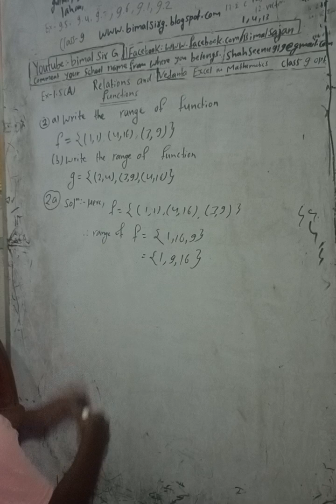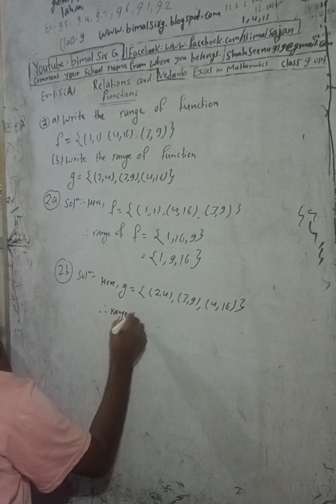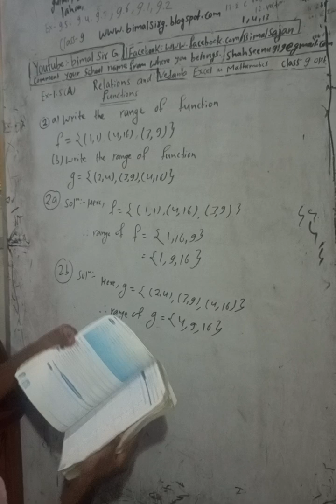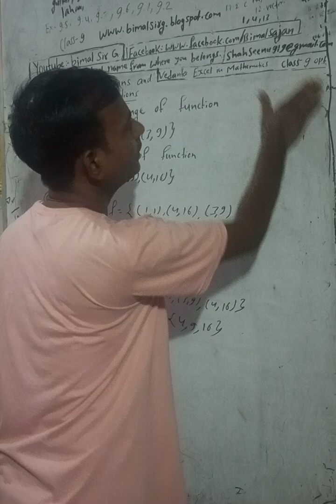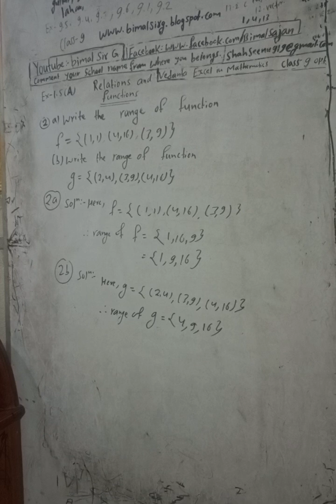Opt class 9 Ex-1.5A Q2) Relations and Functions | Vedanta excel in optional mathematics class 9, 10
Opt class 9 Ex-1.5A Q2) Relations and Functions | Vedanta excel in optional mathematics class 9 and 10 solution

👉Index of class 9 optional Maths Vedanta publication excel in Mathematics book solution |👇

A to Z for kids practice with audio sound अ-अ: क - ज्ञ

A अ to Ah अ: for kids practice with audio sound क- ज्ञ -A-Z

Ka क to gya ज्ञ for kids practice with audio sound अ-अ: A-Z